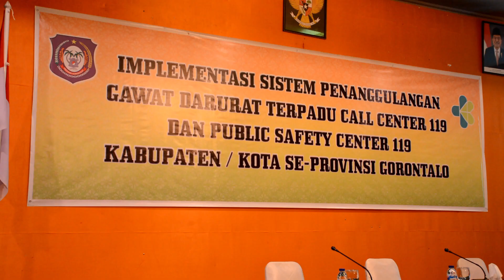Public Safety Center 119 Untuk Penanganan Gawat Darurat di Masyarakat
Assalamu'alaikum, Sahabat Sehat...

Dinkesgorontaloprov - Gawat darurat sering  diidentikkan dengan bencana dan penanganannya. Menurut UU nomor 44 tahun 2009, gawat darurat adalah Keadaan klinis pasien yang membutuhkan tindakan medis segera guna penyelamatan nyawa dan pencegahan kecacatan lebih lanjut. Bencana Alam berupa gempa, liquifaksi dan tsunami yang menerjang Kota Palu dan sekitarnya membuka mata kita dan menyadarkan kembali akan pentingnya penanganan korban/pasien sesegera dan seaman mungkin. Bahkan di prediksi bahwa banyak korban meninggal diakibatkan kurang tanggapnya pelayanan Gawat Darurat. Kondisi seperti itu turut menjadi dasar terbitnya PMK Nomor 19 Tahun 2016 tentang Sistem Penanggulangan Gawat Darurat, dimana peningkatan jumlah korban/pasien yang meninggal dan mengalami kecacatan pada kejadian gawat darurat merupakan dampak dari penanganan korban/pasien gawat darurat yang kurang optimal. Hal ini pula yang melatar belakangi dilaksanakannya Pertemuan Implementasi Sistem Penanggulangan Gawat Darurat Terpadu (SPGDT) Call Center 119 dan Public Safety Center 119 Kabupaten/Kota di Provinsi Gorontalo, Rabu (24/10) yang dibuka secara resmi oleh Kepala Dinas Kesehatan Provinsi Gorontalo, dr. H. Triyanto S. Bialangi, M. Kes.

Kegiatan ini membahas bagaimana mengimplementasikan SPGDT yaitu suatu mekanisme pelayanan Korban/Pasien Gawat Darurat yang terintegrasi dan berbasis call center yang menggunakan kode akses telekomunikasi 119 dengan melibatkan masyarakat. Kode Akses Telekomunikasi 119, yang selanjutnya disebut Call Center 119 adalah suatu desain sistem dan teknologi menggunakan konsep pusat panggilan terintegrasi yang merupakan layanan berbasis jaringan telekomunikasi khusus di bidang kesehatan.

Dalam sambutannya, dr. Triyanto mengatakan bahwa  negara kita terutama di wilayah kita ini termasuk Gorontalo adalah rawan bencana dan mau tidak mau harus siap menghadapinya. Selama 3 (tiga) hari ini dapat menimba ilmu dan di manfaatkan dengan sebaik-baiknya dan  akan menghasilkan rekomendasi-rekomendasi yang bersifat regional provinsi maupun kabupaten/kota dan membentuk Tim PSC di Kabupaten/Kota, sehingga  kondisi gawat darurat seperti yang terjadi di Palu Sulawesi Tengah dapat di tangani dengan baik dan cepat sehingga mengurangi jumlah korban.

Selain itu, menurut Kasubdit Gawat Darurat Terpadu Ditjen Pelayanan Kesehatan Kementerian Kesehatan Republik Indonesia, dr.Budi Sylvana, MARS bahwa gawat darurat itu yang kita tahu adalah Rumah Sakit, IGD, Puskesmas padahal gawat darurat itu sebagian besar bukan di Fasyankes justru gawat darurat itu terjadi diluar institusi tadi. Untuk itulah, pentingnya dibentuk PSC untuk memberikan penanganan Gawat Darurat di masyarakat maupun bencana lainnya.

Pertemuan ini dilaksanakan selama 3 (tiga) hari mulai tanggal 24 s. d 26 Oktober 2018 bertempat di Grand Q Hotel Kota Gorontalo dengan menghadirkan peserta dari Dinas Kesehatan, Rumah Sakit Daerah Kabupaten/Kota dan Provinsi Gorontalo berjumlah 58 orang serta Narasumber Berasal dari Kementerian Kesehatan Republik Indonesia, Persatuan Dokter Ahli Emergency Indonesia, Dinas Kesehatan Provinsi Gorontalo, Bapppeda Provinsi,  HIPGABI dan Basarnas.

Pewarta : MD
Editor : Nancy Pembengo
Videografer/Video Editor : MD